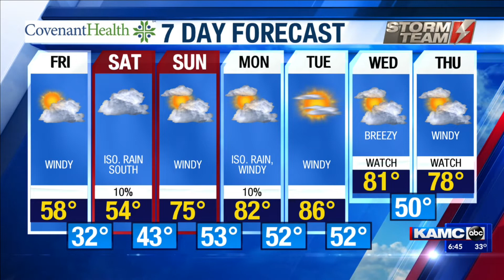KAMC HD Weather Webcast April 3rd, 2020